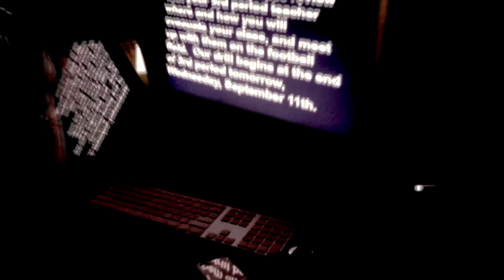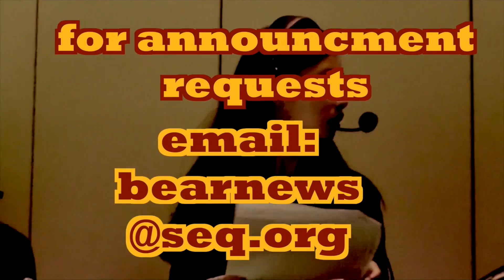M-A Today! for Tuesday, 10/22/13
Menlo-Atherton High School's Video Announcements for Tuesday, 10/22/13